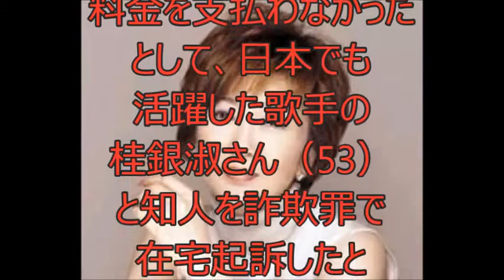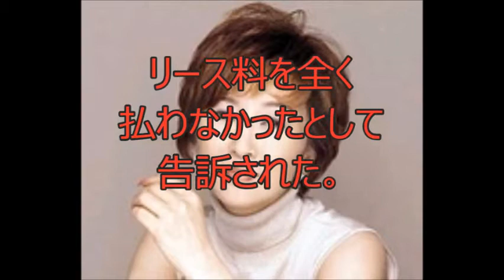歌手の桂銀淑さんが詐欺で在宅起訴されました。高級車のリース料払わず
韓国のソウル中央地検は3日、高級車のリース料金を支払わなかったとして、日本でも活躍した歌手の桂銀淑さんと、その知人を詐欺罪で在宅起訴したと明らかにしました。